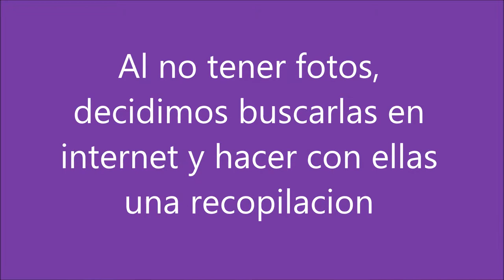visita solidaria a un asilo liceo guatemala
trabajo de computación que el profesor nos iso hacer